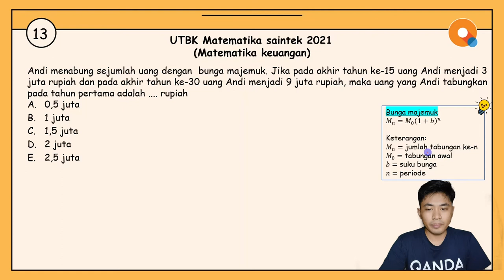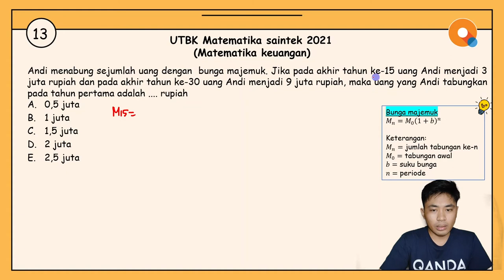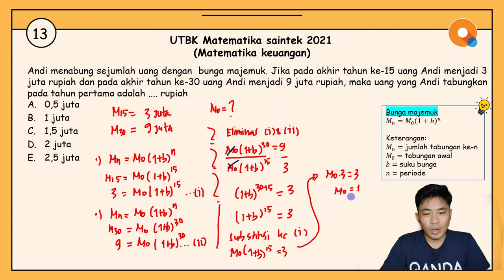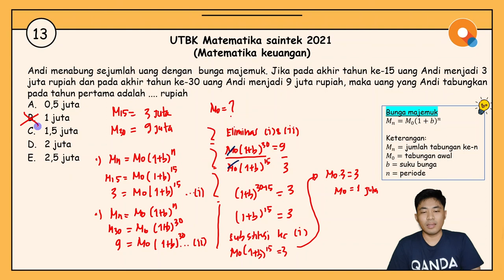[Review UTBK 2021]#13 Matematika Saintek - Matematika Keuangan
Hi QANDA friends! Di video review UTBK 2021 bagian #13 kali ini, Kak Ryan akan ngasih tips and trick untuk mengerjakan soal matematika saintek, khususnya untuk materi matematika keuangan. Untuk tahu lebih detail mengenai tips and tricknya, silakan cek ke bagian berikut ya:

0:39 Formula bunga majemuk

Tentang QANDA:
30 Million downloads
Best Hidden Gems of 2017 by Google Playstore
2018 AWS AI Startup Challenge Award